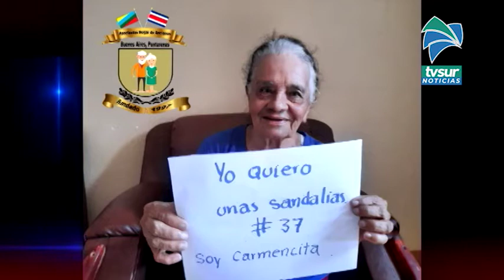Hogar de Ancianos de Buenos Aires promueve campaña de apadrinar